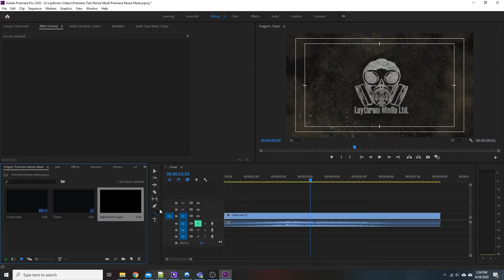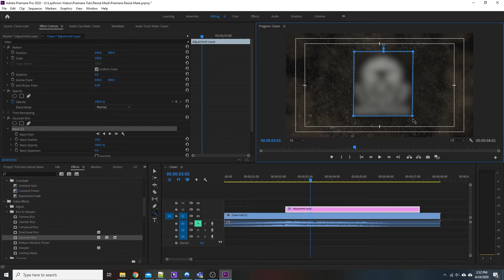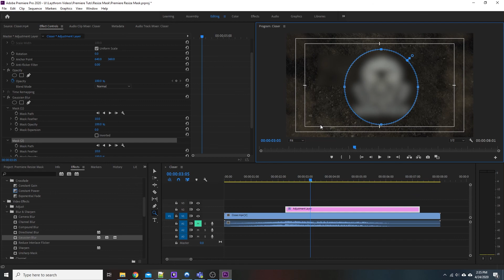Premiere Pro - Scale & Transform Masks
Scaling and transforming masks inside of Adobe Premiere Pro isn't hard, but if you're just starting out, it can be easy to get yourself into a pickle fast.

This video covers how to scale and easily transform Elipse and Rectangular masks without losing their principal shapes.